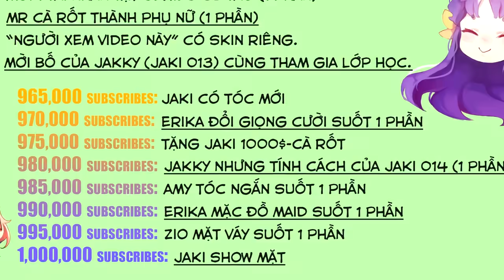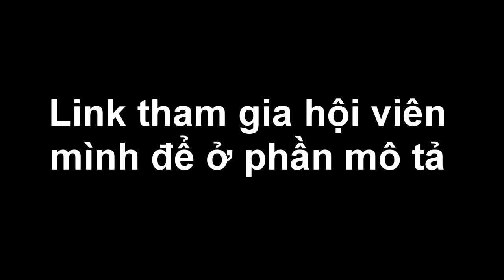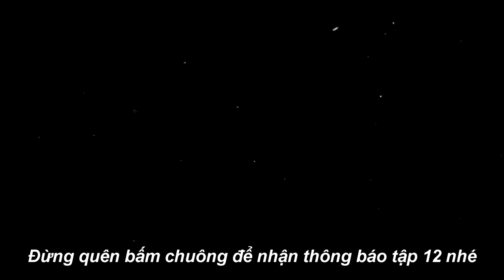Minecraft LỚP HỌC MA SÓI 2 (Phần 6) #11 - NHÓM JAKI GIẢI CỨU ERIKA KHỎI TÊN WINKY 🐺 vs 💪